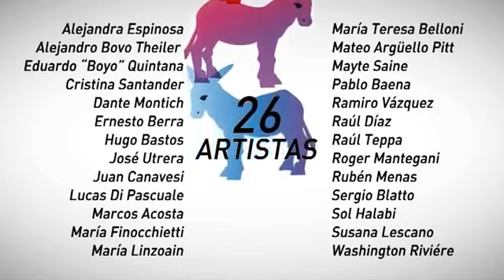Proyecto artístico cultural: Integrados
Proyecto Artístico Cultural: Integrados, donde 26 esculturas de burritos cordobeses intervenidas por 26 destacados artistas locales abren un camino de integridad de toda la Provincia de Córdoba.